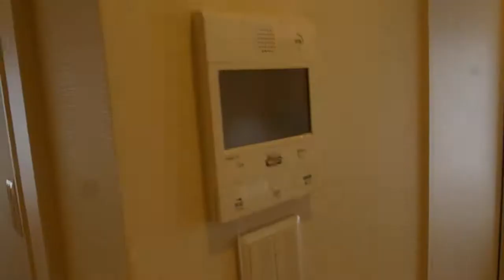成約済み『プリ・ヴェール新中野』仲介手数料無料/丸ノ内線 新中野駅/中古マンションTEL：0120-10-9292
成約済みプリ・ヴェール新中野★中野区本町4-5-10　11階建　専有面積：47.38㎡　2LDK 　→詳細は